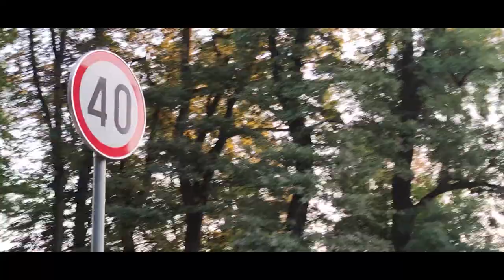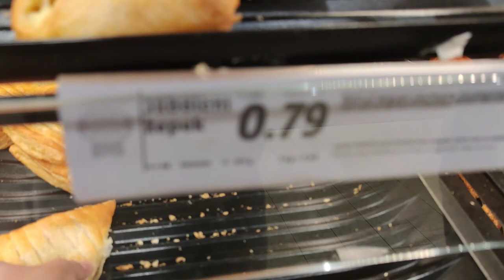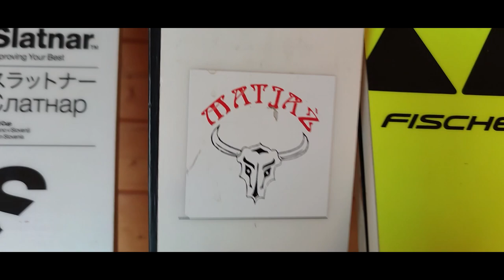KAKO IZGLEDA SKAKALNA TEKMA V SLOVENIJI? | MaxVlog #4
Običajna slovenska tekma🤣🤣, drgač pa upam da vm bo všeč vlog.